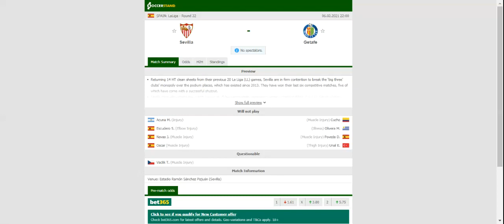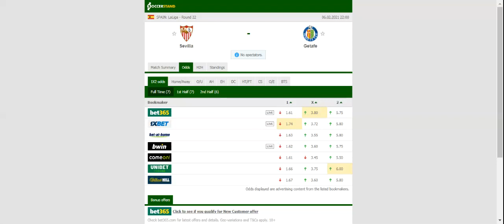SEVILLA VS GETAFE PREDICTION & BETTING TIPS - 06/02/2021